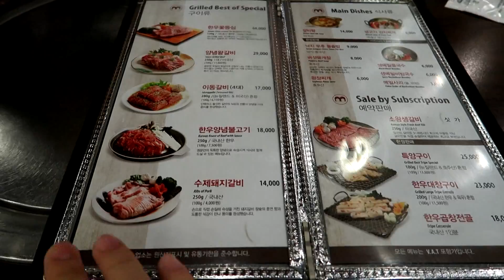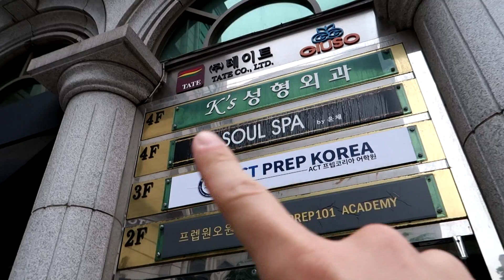More Family and I Go See a Plastic Surgeon! South Korea Vlog # 13